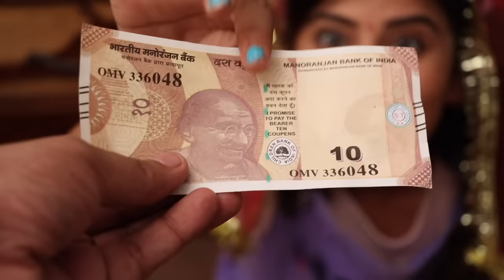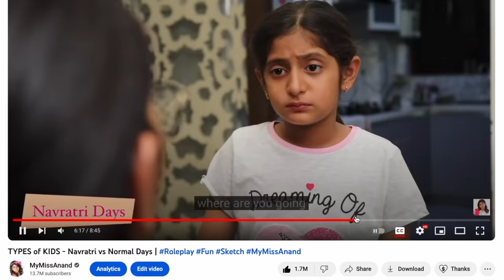NAVRATRI Every Family Ever | नवरात्री Story | Choti vs Badi Behan | MyMissAnand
Girls in Navratri  नवरात्री ke din sabke liye special hote hein specially hum girls ke liye. KUch log mante hein or kuch log nahin, to chalo aayen dekhein Kaun hai aastik or kaun hai naastik.